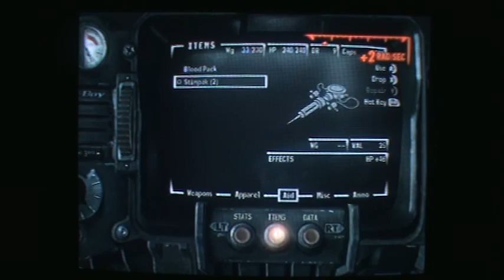lets play fallout 3 008